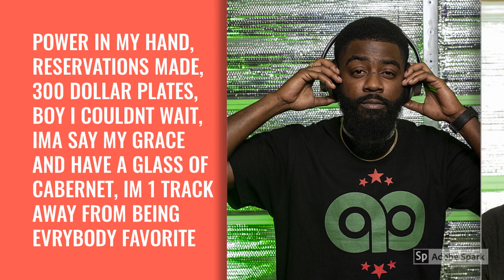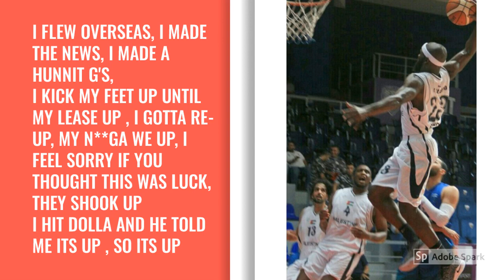Dolla & Jones- Above The Rim "Jam Session" Lyric Video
Tune in to two of the most talented secrets from Greenwood Mississipi. JDolla & Mr. Jones bring to you "The Jam Session"